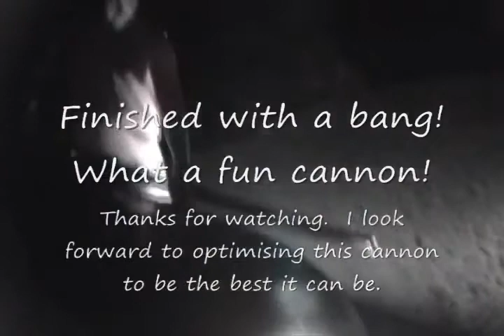SpudFiles Contest Entry #4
SpudFiles Innovative Design Contest Entry Cannon #4